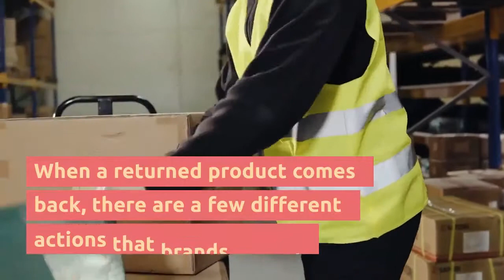The Returns Opportunity: Start Winning Customers and Stop Losing Money